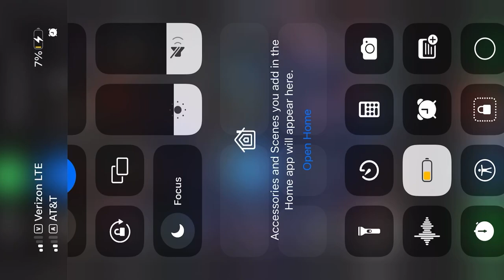⚡️Новый iPhone 14 за $30 в месяц! КАК?!😅 Сейчас расскажу!💪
Новый iPhone 14 за $30 в месяц
карточка Costco  зачем нужна
Verizon